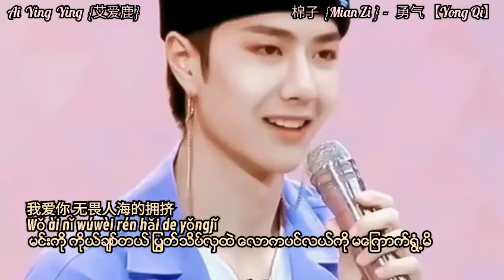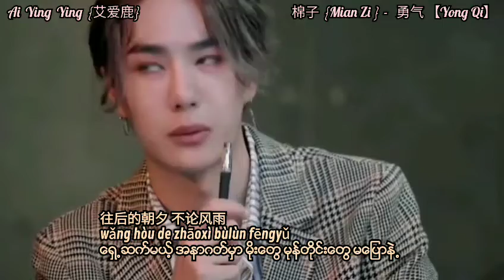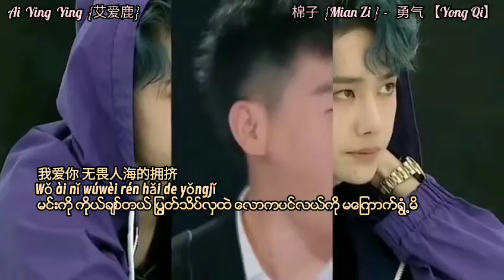Wang Yi Bo FMV - Mian Zi ရဲ႕ 勇气{ Yong Qi}